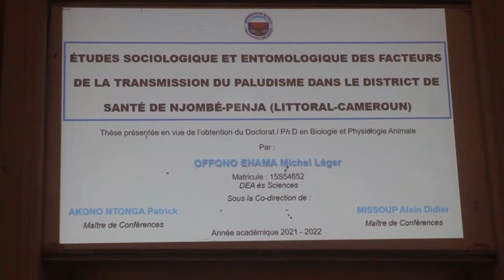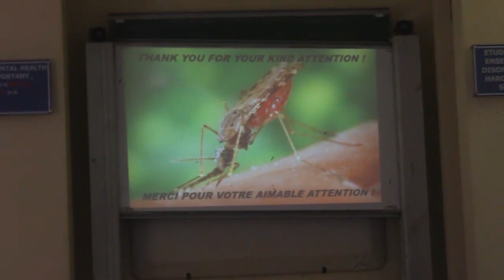UNIVERSITÉ DE DOUALA : 2 DOCTORATS PHD FILIÈRE ENTOMOLOGIE ENREGISTRÉS